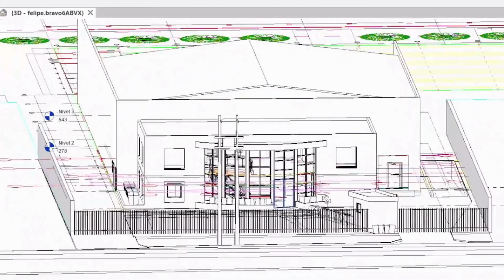Precisión y eficiencia en el levantamiento 3D con FARO y Oqton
Acompáñanos en este recorrido a nuestra propia casa blanca y descubre el poder del escáner FARO Orbis y el software Geomagic Design X de Oqton. Con estas herramientas logramos una precisión y rapidez inigualables en la captura de datos. ¡Ve cómo puedes revolucionar tus proyectos con nuestras soluciones avanzadas!
Si quieres vivir esta experiencia en primera persona, escríbenos a y agenda una demostración, o déjanos tus datos en este formulario